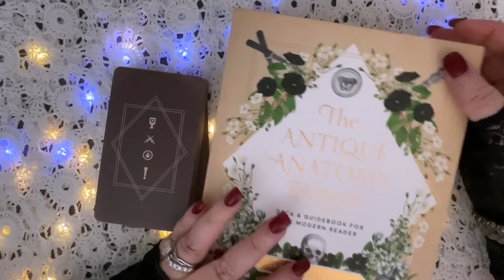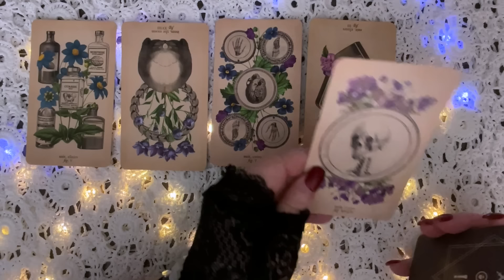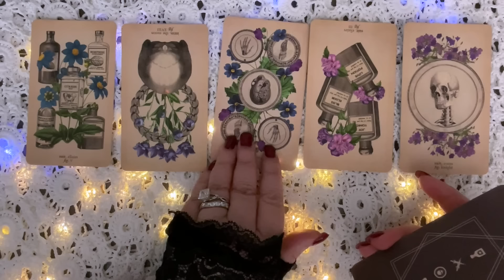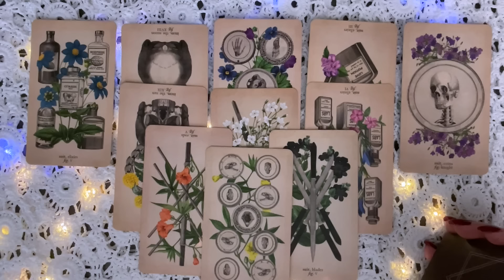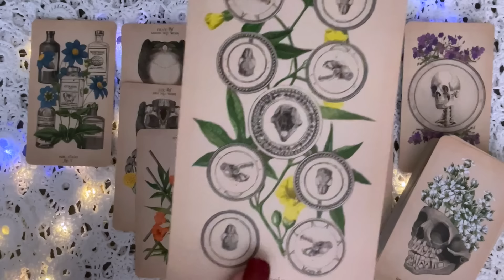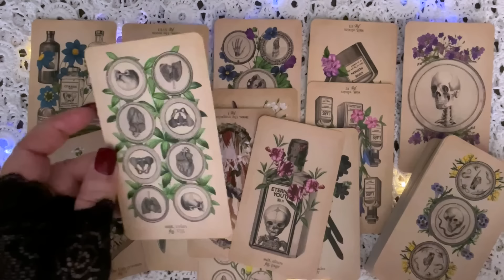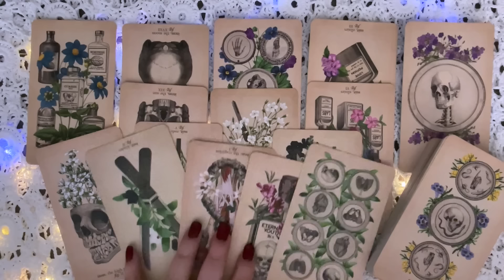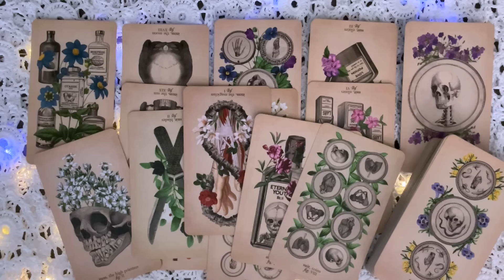AS EXPECTED: HARRY'S HEALTH READING - WHAT ARE HIS MOST PRESSING HEALTH CONCERNS? DARK THOUGHTS?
🔮 Join Mystic Mind Confidential Membership and Unlock Exclusive Perks:
🪄 Six of Pentacles ($2.99/month) Early access to all videos
🪄 The High Priestess ($4.99/month) Early access to all videos and Super Secret Videos
🪄 The Magician ($14.99/month) All of the above plus two Teaching Tarot lessons per month
🌟 All levels: Monthly surprise bonuses! 🎉

🔮 Sign up for the weekly Mystical Monday Newsletter, with weekly Tarotscopes and so much more

Thank you in advance for all your likes, subscribers, shares and support. My Ace of Cups runneth over! 💜